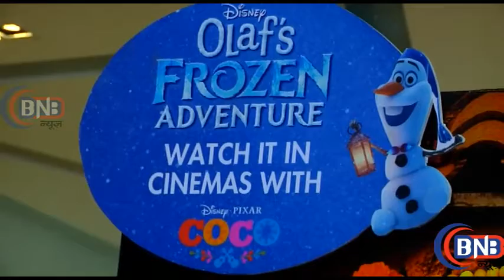Disney Films Coco Special Screening With Bollywood Celebrates Manish Paul and Fatima Sana Shaikh